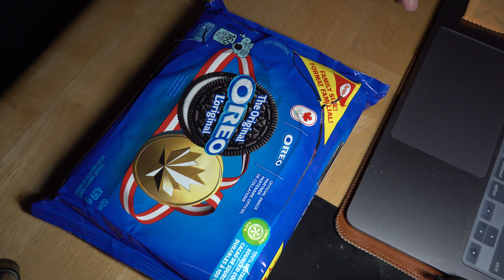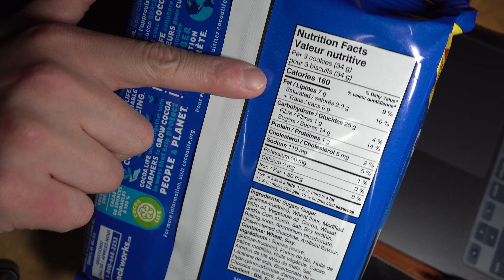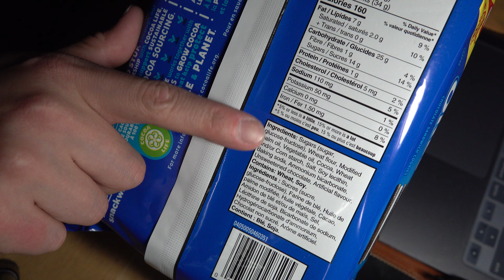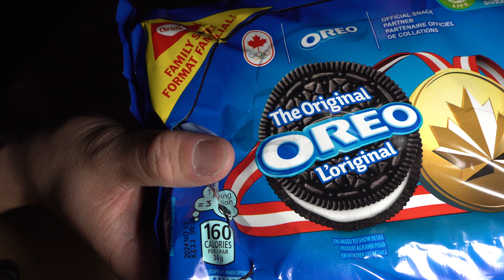ASMR - CRINKLE AND OREO COOKIES EATING SOUNDS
📈 Get $25 when you sign up for a Ruby Crypto Card - Crypto.com

💳 Get $10 in Bitcoin when you order a cold storage wallet from Ledger

This compensation may impact how and where products appear on this site (including, for example, the order in which they appear). This site does not include all credit card companies or all available credit card offers.